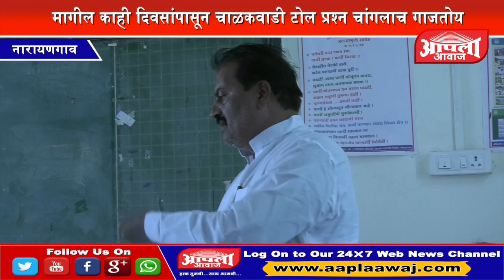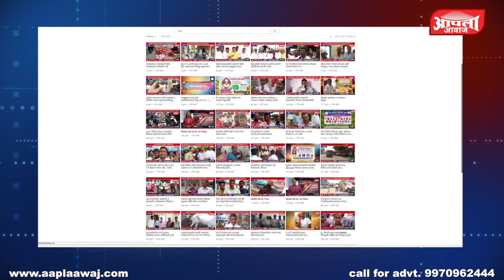बाधित शेतकऱ्यांच्या प्रश्नावर कोणताही तोडगा निघाला नाही तर आंदोलन होणारच-अतुल बेनके